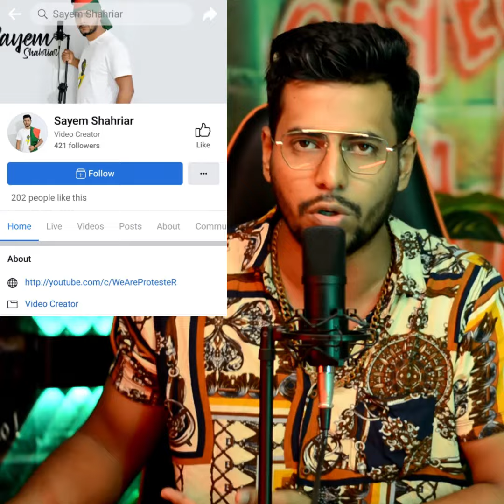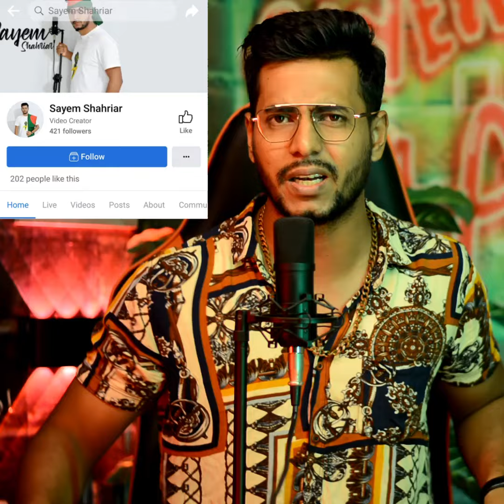স্বপ্ন শেষ করতে চায়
আপনাদের সাপোর্ট প্রয়োজন নতুন পেইজে follow করুন এই খানে ক্লিক করে